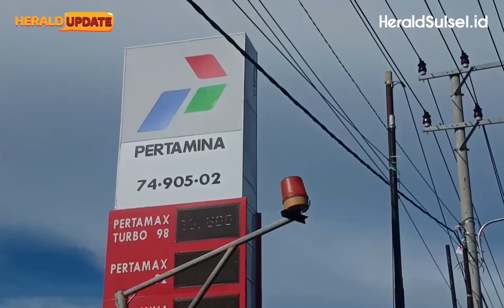Puluhan Mobil Truk Antri BBM Jenis Solar di SPBU Maros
Puluhan mobil truk rela antre panjang demi mendapatkan Bahan Bakar Minyak atau BBM jenis Solar, di SPBU Belang Belang Kecamatan Lau Kabupaten Maros, Senin, 25 Desember 2023.

VJ: Rusmawandi Rara
Editor: Muhammad Alif Ramadhan